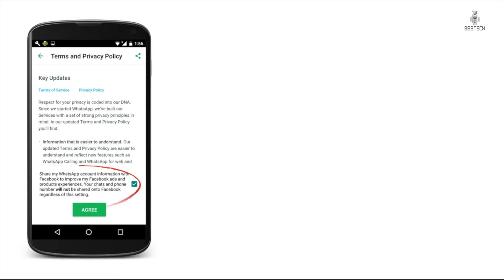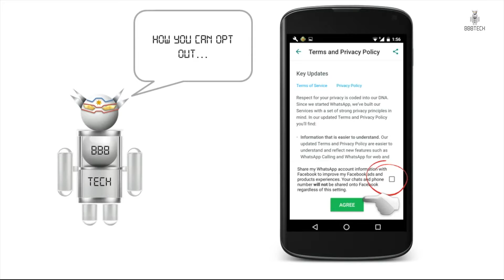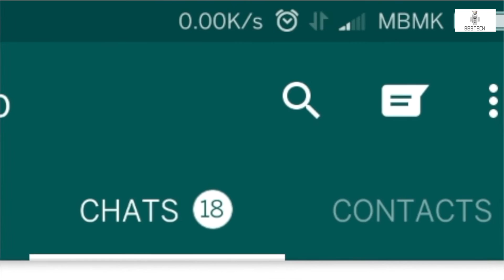WhatsApp passing data to Facebook - How to prevent (English version )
by which it will pass on your Whatsapp account information to its parent company Facebook. If you are one of the many who have clicked the agree button without cognisance of the fact that your Whatsapp account info will be shared with Facebook let us see in this video how you can revoke it.

This video is also available in Tamil (தமிழ்) version